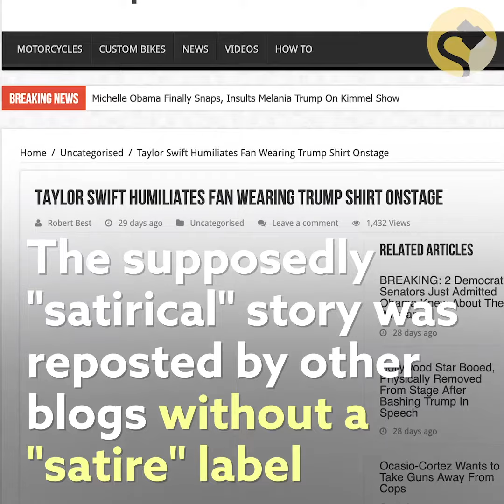Did Taylor Swift Humiliate a Fan for Wearing a Trump Shirt to Her Show?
Taylor Swift isn't telling fans to spend their money on drugs rather than clothing with political messages